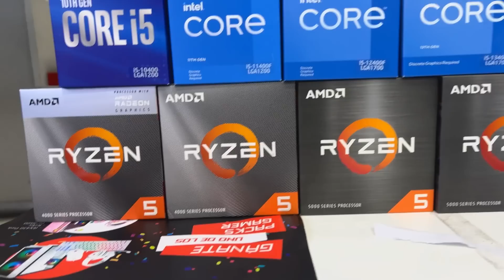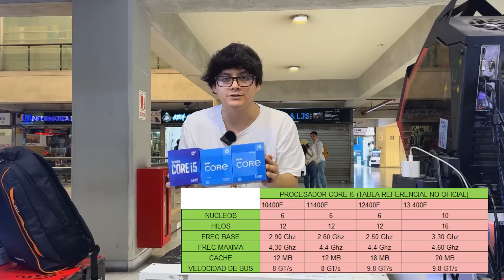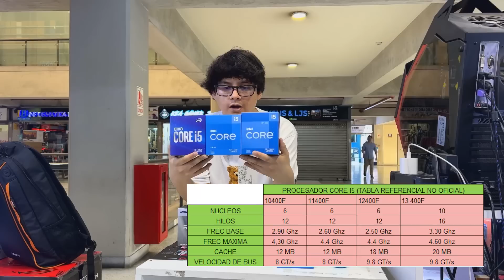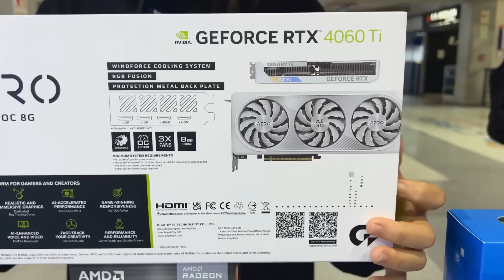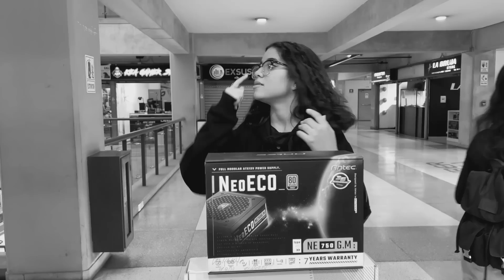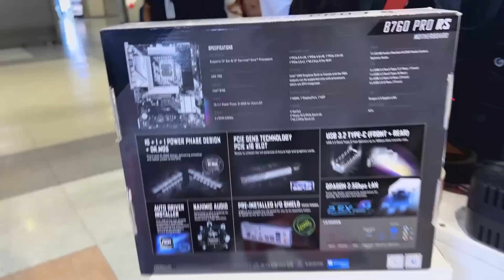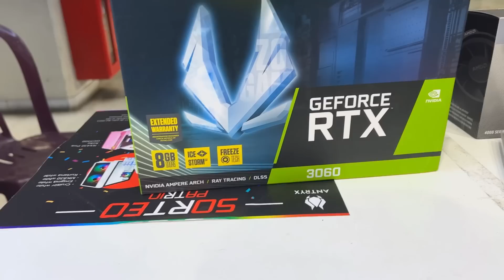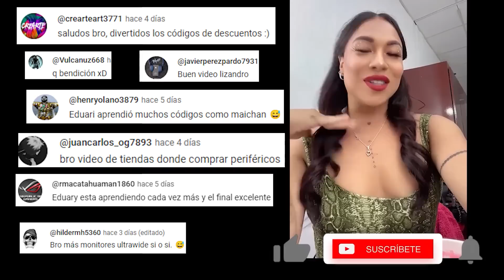PROCESADOR INTEL VS AMD ¿CUAL COMPRAR? | COTIZO TARJETA GRÁFICAS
KEA GAMER STORE COTIZACIONES 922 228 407
C.C CYBERPLAZA Av. Inca Garcilaso de la Vega N° 1348 Tienda 2B - 141, Lima, Peru Entra al sorteo